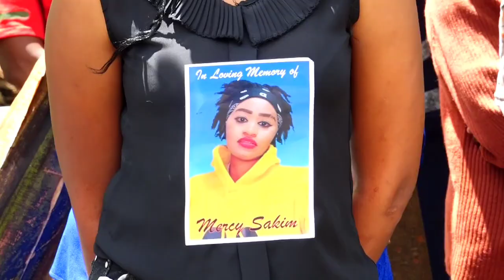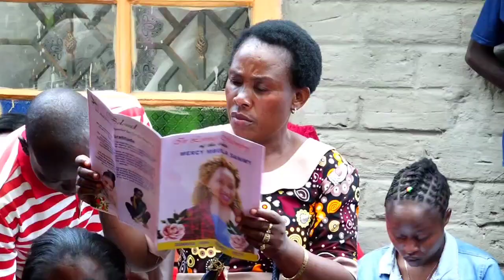MERCY SAKIM WHO DIED IN SAUDI ARABIA BURIED IN MACHAKOS. MIKE SONKO TO PAY HER KID's SCHOOL FEES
A somber mood engulfed Kalimani village in Kangundo Machakos County as twenty eight year old Mercy Sakim whose body had stuck in Saudia for over two months was finally laid to rest.

Mercy was among three ladies who died in Saudia and their families could not afford to bring bodies of their loved ones back home.

Former Nairobi governor Mike Mbuvi Sonko intervened and the bodies of the late were brought to Kenya early this week with the other two ladies hailing from Mombasa and Meru Counties.